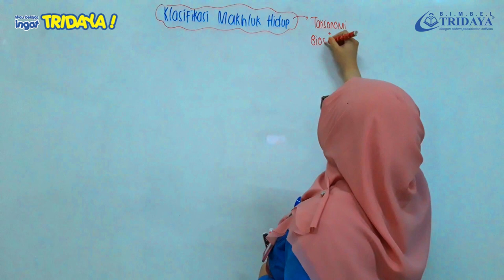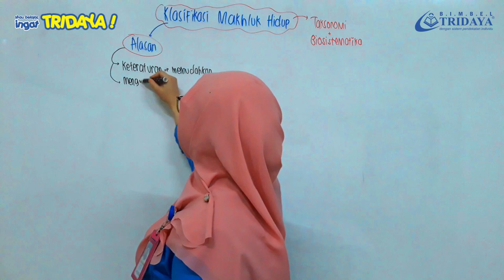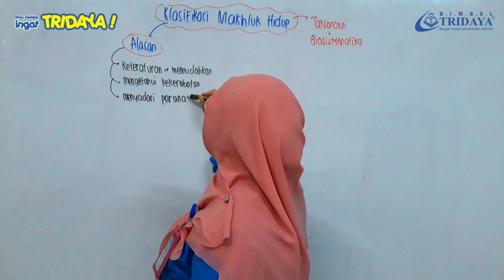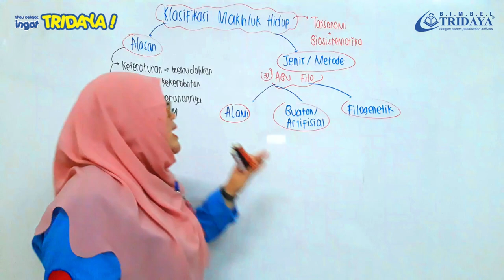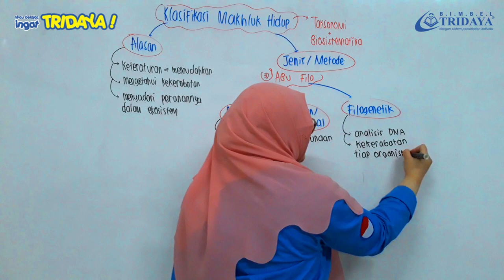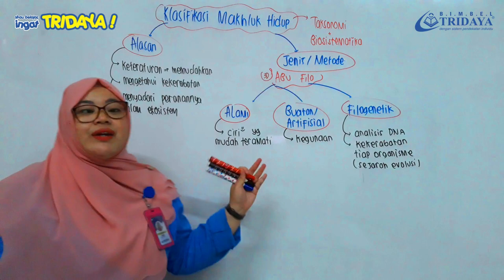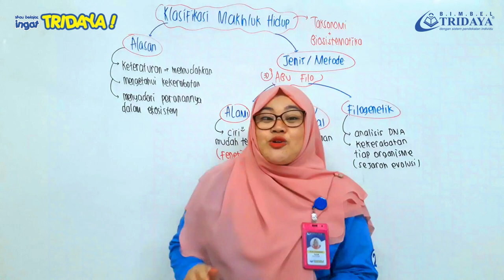Kelas 10 SMA - Biologi - Klasifikasi Makhluk Hidup Part 1 Konsep Dasar - Bimbel Tridaya Online